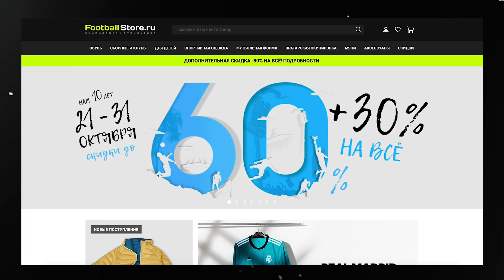Съел верблюда. Месси в трущобах | ИЗ АФРИКИ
Продолжаем совместное с Физруком Джо путешествие в Африку – рассказываем про ФУТБОЛ в самых недоступных, бедных и опасных районах. В этом выпуске Джо организует турнир в Катве (это самый остросюжетный район столицы Уганды), ПРОБУЕТ ВЕРБЛЮДА, проводит экскурсию с ТЕРМИТАМИ и борется с мусором на улицах Кампалы

У Магазина ФутболСтор.Ру - день рождения. 10 лет лучшему экипировочному центру в России. Присоединяйся к празднику от FootballStore!

- бро, который поддерживал во всем и с самого начала

- парни, которые зарядили деньжатами (по этой ссылке - бесплатно учат ими управлять)

- кубинец Дан: набил африканские татухи перед отъездом (без татух никуда - почему? смотрите в следующих сериях!)